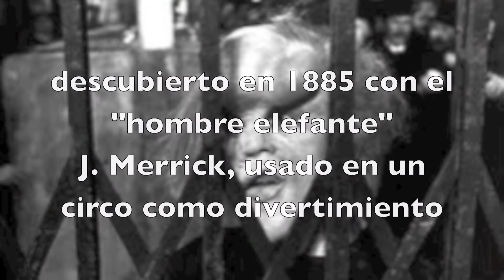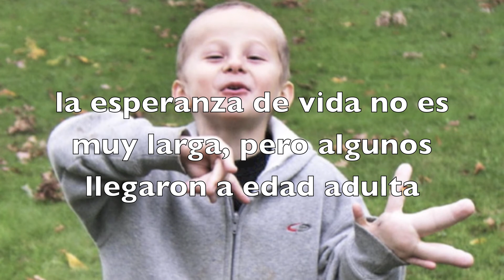Sind. Proteus.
sobre el Síndrome de Proteus, una enfermedad rara de origen genético.